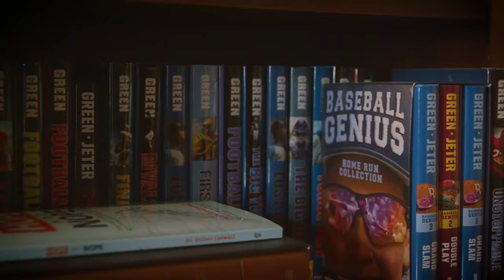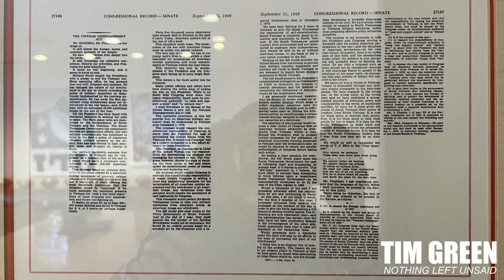Roger Goodell: NFL, Challenges and Personal Reflections | Tim Green's Nothing Left Unsaid #20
Roger Goodell, Commissioner of the NFL, joins us to discuss his journey from a passionate football fan to leading one of the most influential sports leagues in the world. In this episode, we delve into Roger's upbringing, influenced by his remarkable parents, and his early love for football. Roger shares candid stories about the lessons learned from his father, his path to becoming NFL Commissioner, and the challenges he has faced in maintaining the integrity and growth of the league.

We explore his commitment to player safety, handling the pandemic, and the evolution of the NFL under his leadership. Roger also opens up about personal moments, including his faith journey and the influence of his family. Join us for an insightful conversation about leadership, resilience, and the future of football.